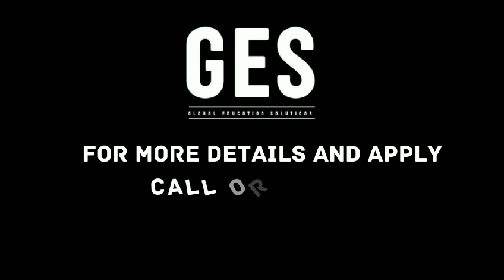McKenzie College Canada || Study In Canada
McKenzie College Canada

mckenzie college canada,
mckenzie college,
macewan university edmonton tour,
moncton international students,
international student in new brunswick,
durham college canada,
macewan university edmonton reviews,
red river college canada